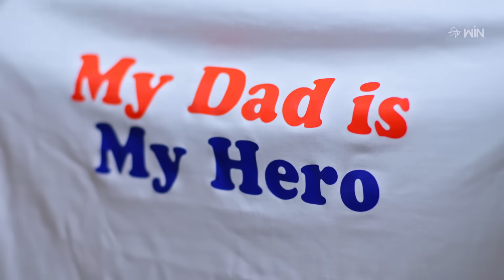Pelli Pusthakam | 13th November 2023 | Full Episode No 180 | ETV Telugu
Nandhu requests the lawyer to ask Abhilasha the proof that he harmed her. Nandhu shares Abhilasha and Kalyan’s evil attempts with Sakshi.